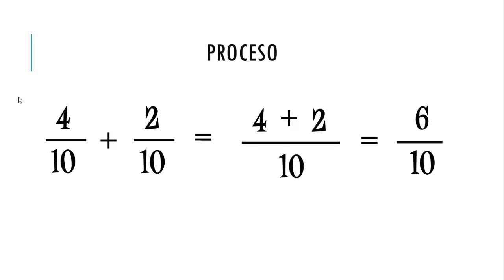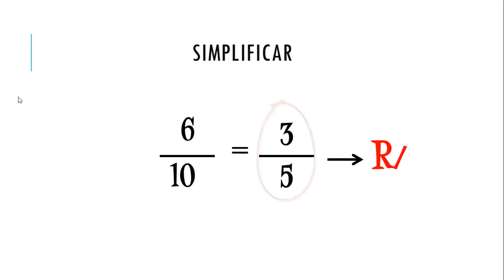Suma de fracciones homogéneas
En este vídeo aprenderemos a sumar fracciones con igual denominador. Para descargar la guía de trabajo, dar clic en el siguiente enlace. Es muy importante haber visto el video de fracciones heterogéneas.